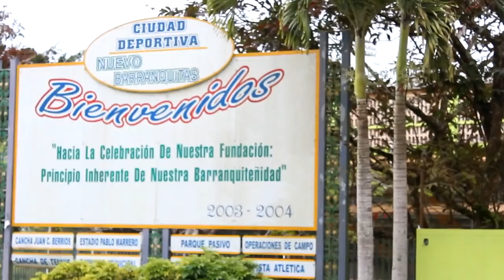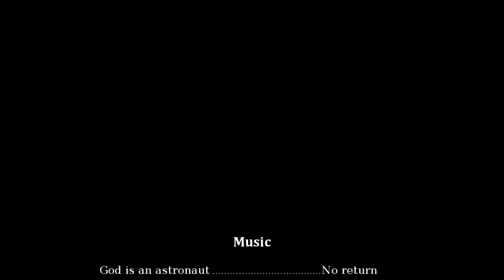"The Pursuit" with Prichard 'Digget' Colón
In this addition of "The Pursuit" we get to know a little about rising Puerto Rican prospect Prichard Colón as he prepares for a fight.  In this story Prichard's biggest obstacle takes place outside t